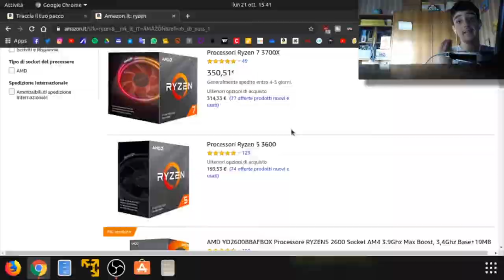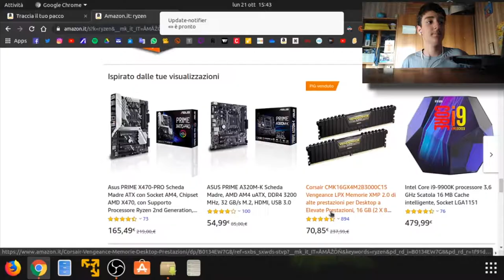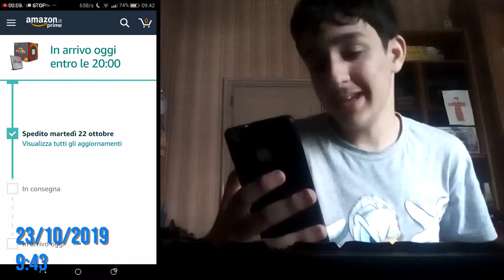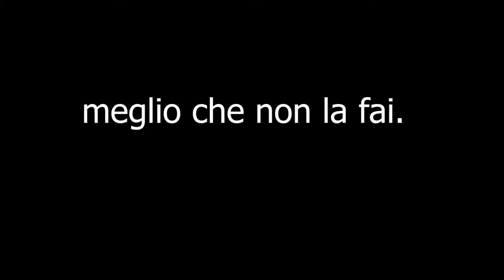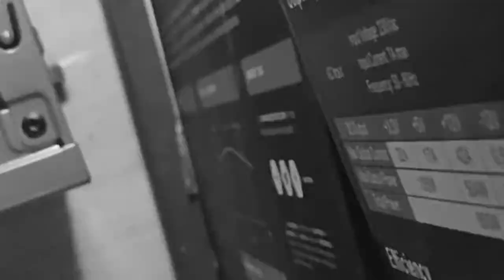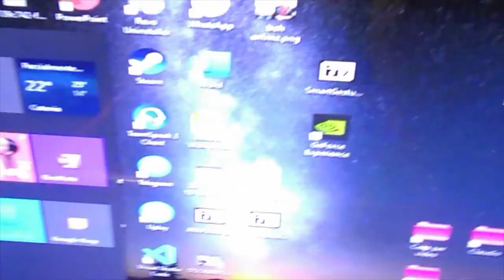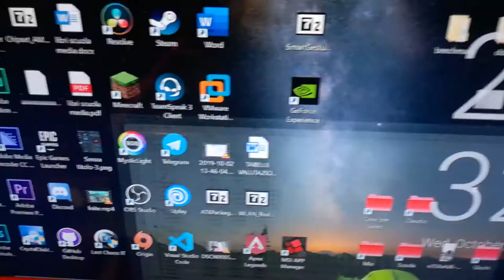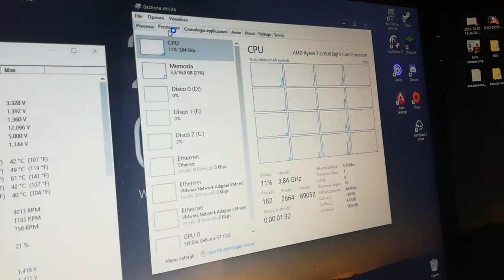SONO PASSATO A RYZEN 7 - Upgrade Postazione Personale Parte 1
Canzone Outro  →
Con cosa registro
La mia PS4
Il mio mouse
Il mio monitor
IL MIO PC
RAM x2
Scheda madre
GPU (non è proprio questa custom ma mi secco a cercarla)